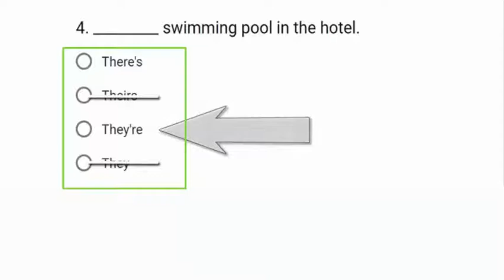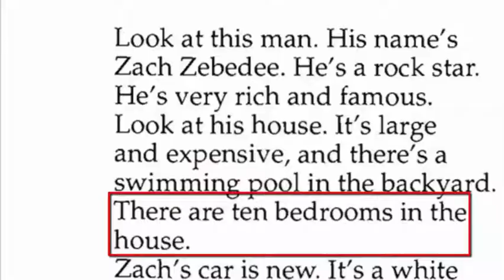New American Streamline Test Level1. Question 4 KG